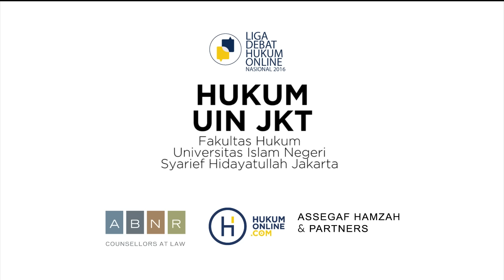Revisi UU ITE: Penghinaan dalam Revisi UU ITE - FH Universitas Islam Negeri Jakarta